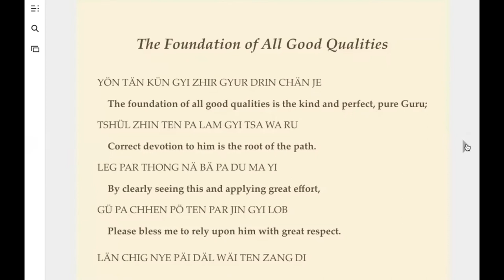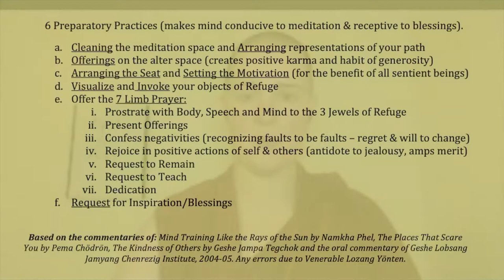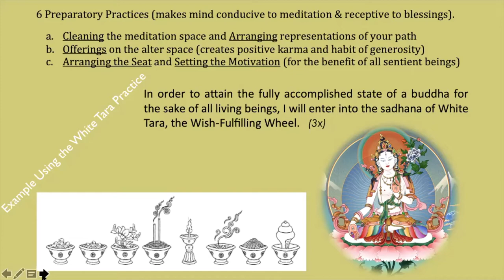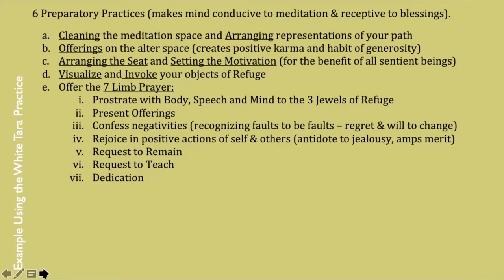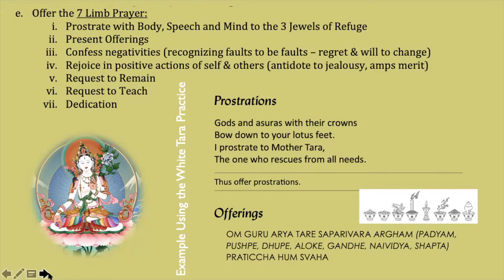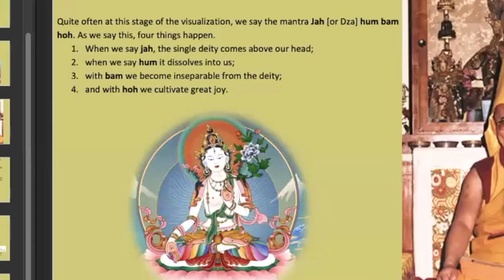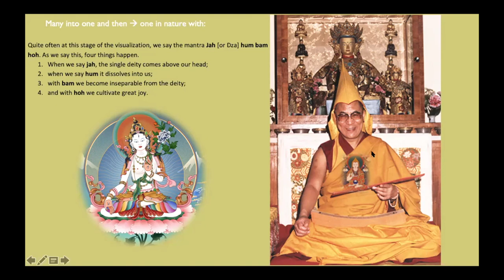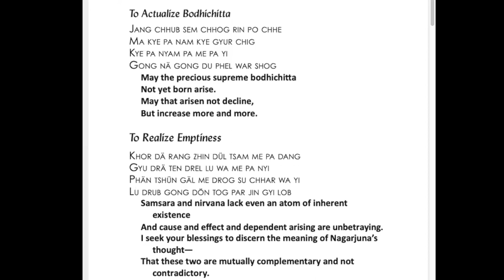5_C1_April 5_The Meditation Session using White Tara_Lam Rim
Recorded live, April 5, 2021 for the Human Spirit: Buddhist Psychoanalytic Training Program based in Lod, Israel. This is class is called “Cohort One,” and is in their seventh year of a seven year course.

The main textbook for this semester is "Practicing the Path" by Yangsi Rinpoche, published by Wisdom Publications